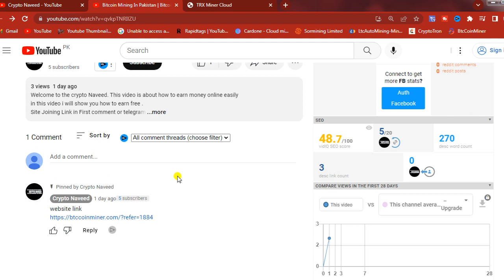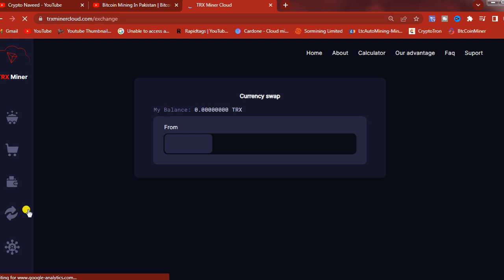Free Tron Mining Website 2022|Free Cloud Mining Website 2022 |Trx Mining App